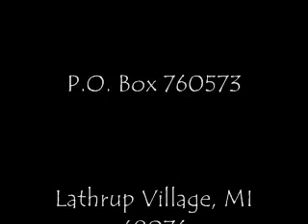Penny Wells - Shine.wmv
Penny Wells sings the smooth title track of her cd "Shine".